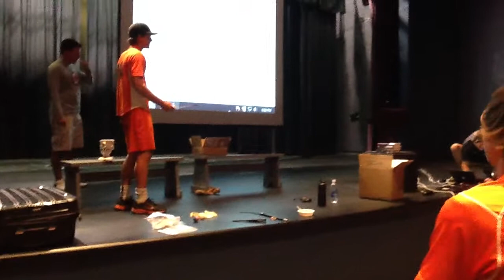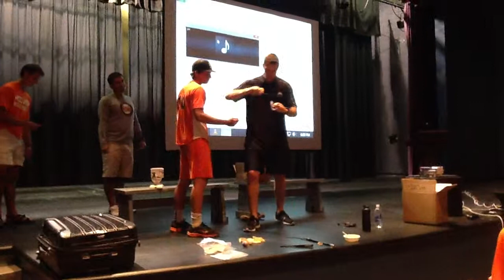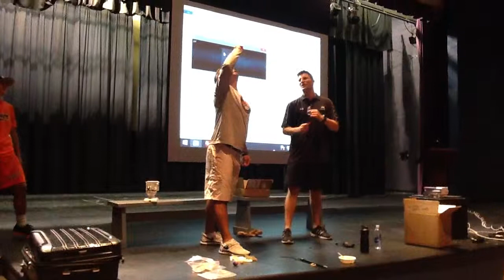Hoover Bucs Eating Fire